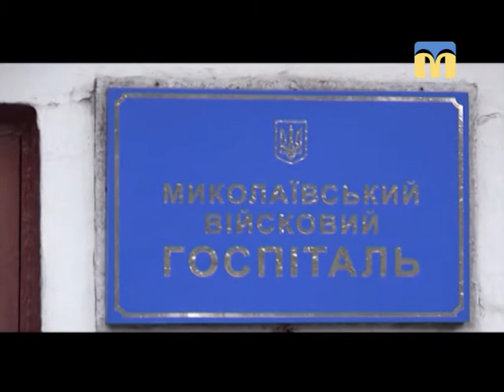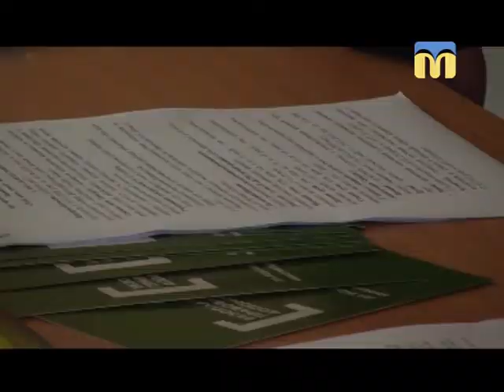Телевізійні новини Миколаївщини - 17:00 - (13.03.2018)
Інформаційна картина дня (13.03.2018) поглядом кореспондентів телеканалу “Миколаїв” (випуск новин — 17:00):
- на полігоні Широкий Лан сталася пожежа: загинув військовий;
- ситуація в зоні проведення АТО;
- відбір кандидатів на участь у змаганнях “Ігри Нескорених”;
- діти учасників АТО   братимуть участь  у конкурсі  фотографій.